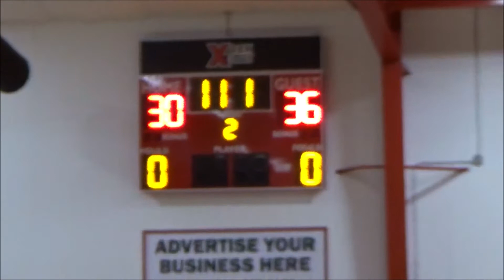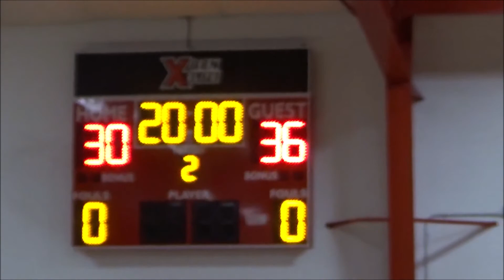XGEN - Game 5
Lost 36 - 30
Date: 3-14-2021